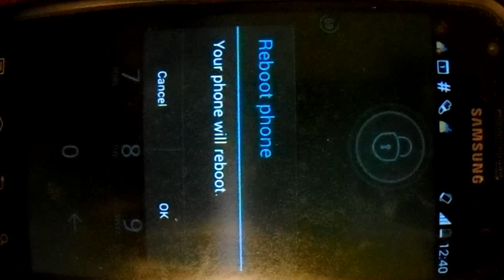MARVEL BOOT SCREEN PROJECT 1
Used a custom animation application and flashed a Marvel intro as my boot screen.